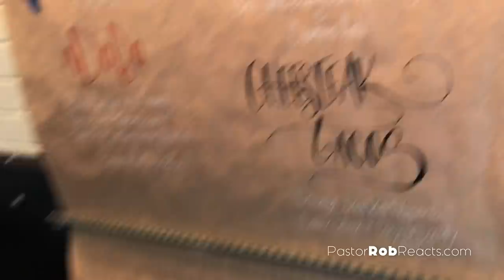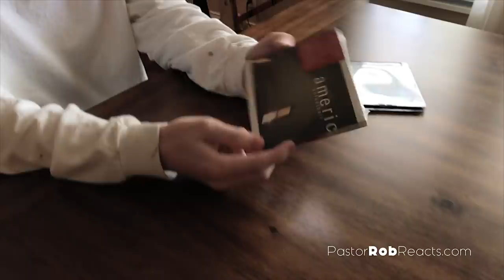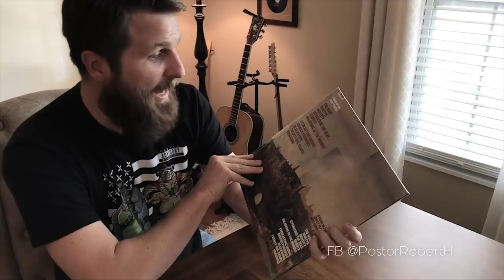50k // Giveaway // Vlog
To enter the giveaway go to Rob's Facebook and follow the instructions on the pinned post.

Five Minutes of Truth
Growth Project Radio